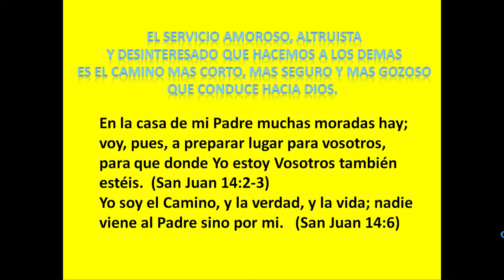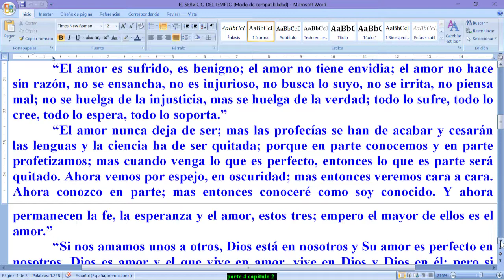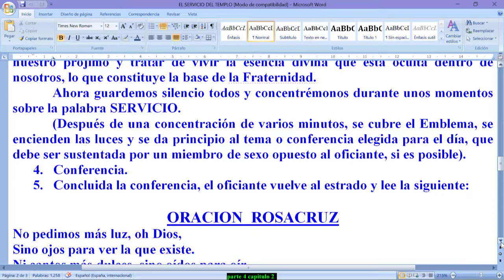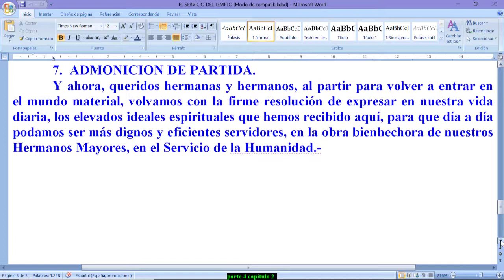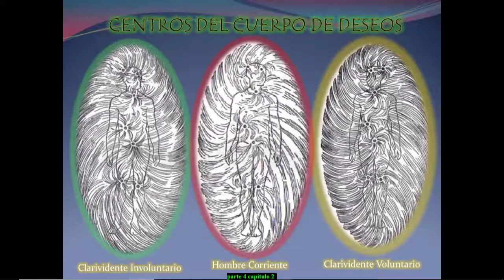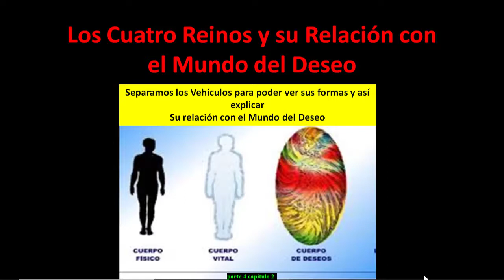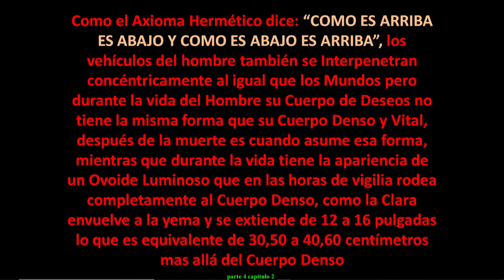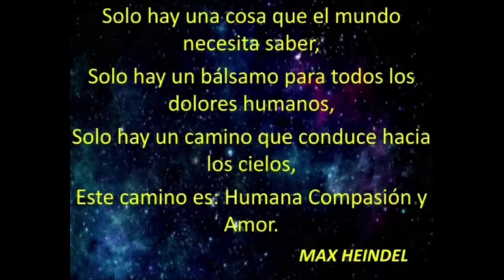Parte 4 Los Cuatro Reinos Concepto Rosacruz del Cosmos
Si bien estamos viendo en este video la Relación de los Cuatro Reinos con el Mundo del Deseo tema que necesitamos comprender, la charla por momentos tomo rumbo de las regiones Inferiores y superiores de los Mundos en los que evolucionamos porque también se nombro a las razas inferiores de la humanidad pero para aclarar no lo decimos de manera despectiva sino en relación al porcentaje de materia que tenemos los seres humanos de las regiones inferiores y superiores lo que esta en armonía con el desarrollo evolutivo alcanzado puesto que la calidad y cantidad de materia de las regiones inferiores o superiores es directamente proporcional al grado de evolución alcanzado para la formación de los cuerpos que el Espíritu utiliza para el Crecimiento Anímico y justamente lo mas importante para el ser Humano es el Crecimiento Anímico o Desarrollo del Alma que es el pábulo o alimento del Espíritu